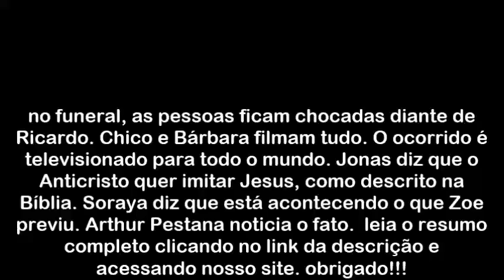Novela Apocalipse, capitulo 109, sexta feira, 20 de abril